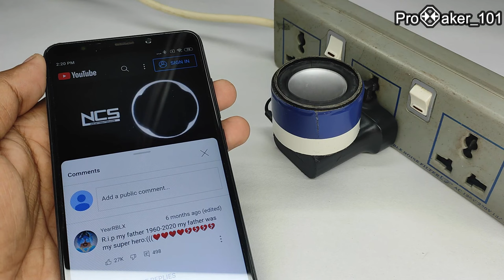Amazing Idea From Old Mobile Charger | Blutooth Speaker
Amazing ideas
electronics ideas
Bluetooth speaker making
uses of old mobile charger
pam8043
charger reused ideas